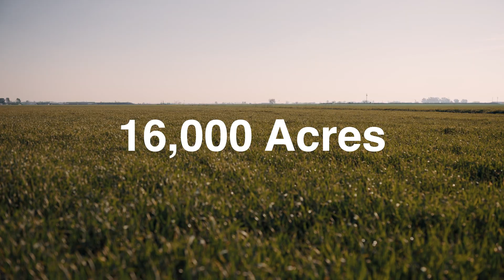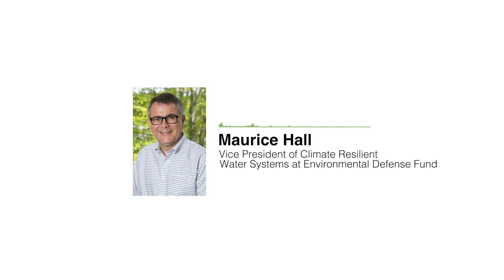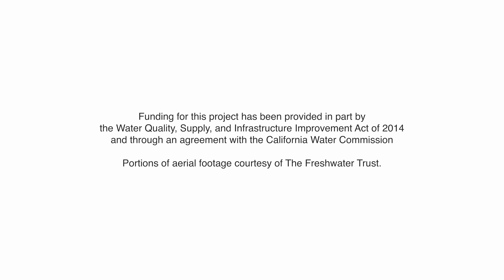Understanding the Harvest Water Program—One of the Largest Water Recycling Projects in California